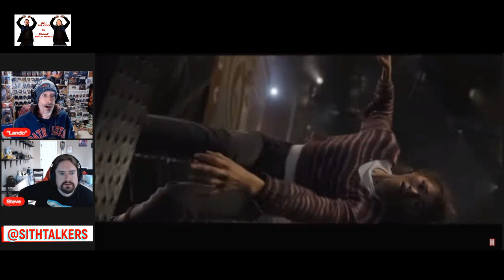Bully Maguire in the No Way Home Trailer-(Mork & Scioli Maguire) Bully Bros/Sith Talkers Reaction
Enjoy a Bully Maguire Reaction Video's With Lando & Steve:
Bully Maguire in No Way Home Trailer (Scioli Maguire & Mork)